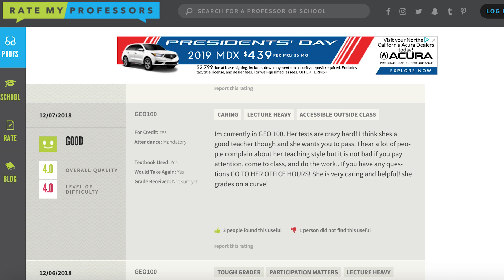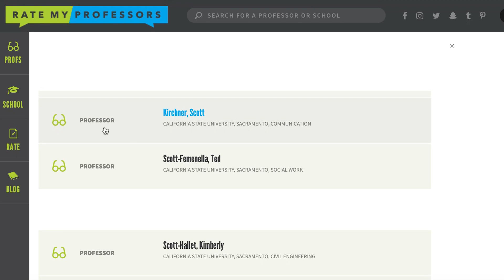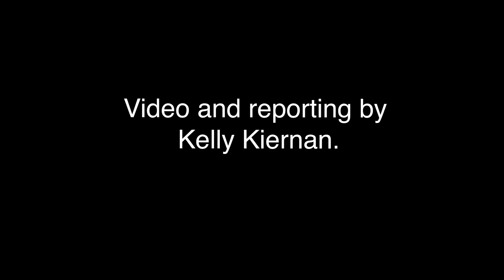Sac State students, faculty react to RateMyProfessors